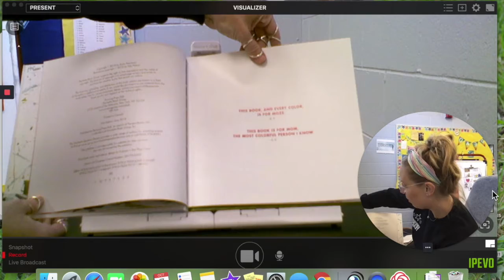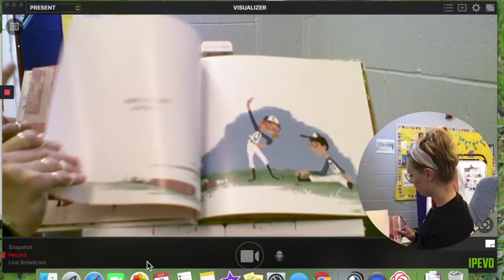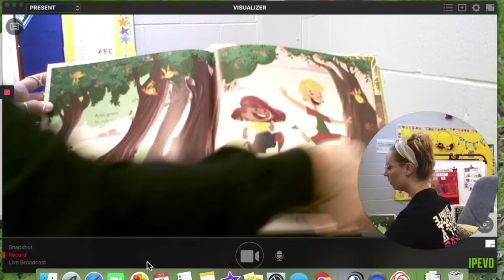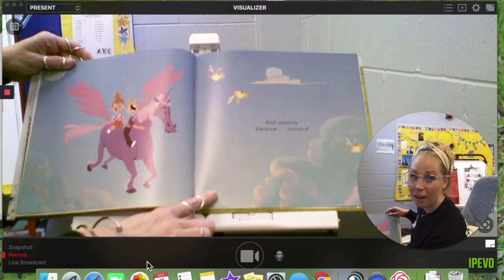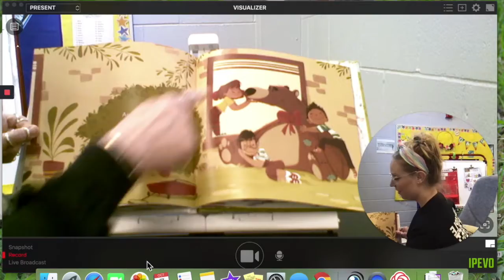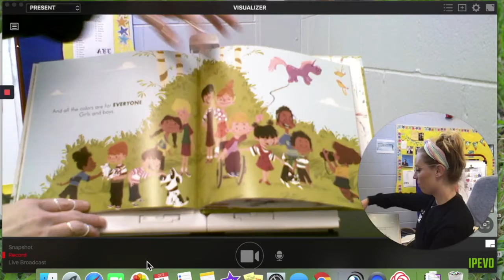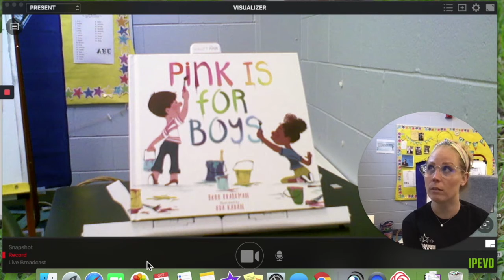Pink is for Boys read by Mrs Binder